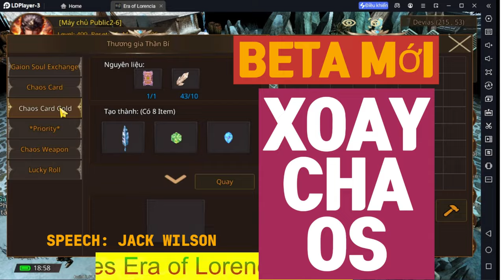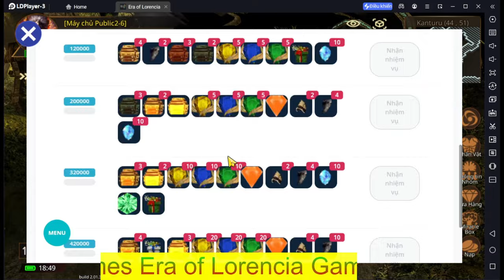Mu mobile giống pc/ review beta mới mu era of lorencia test nhân phẩm xoay thẻ bài chaos cái kết.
hôm nay tiếp tục làm líp về games era of lorencia . review phiên bản mới nhất hiện tại . xoay thẻ bài chaos test nhân phẩm.

➡️Ngân Hàng Sacombank 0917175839💥 LAI THANH TUAN🔥

Xin ý kiến và thông tin về game mu  mobile .  Để em có thể làm những video được tốt hơn em xin cảm ơn.

1 lượt like

1 lượt chia sẽ